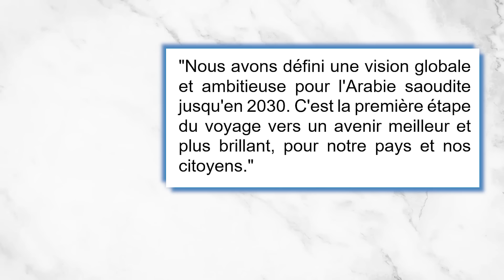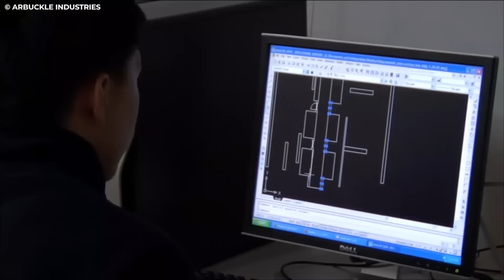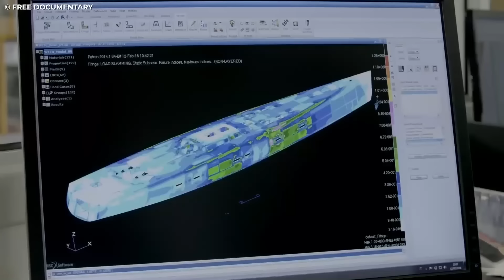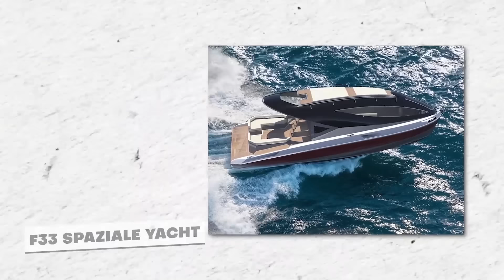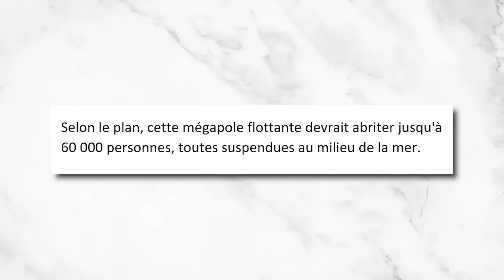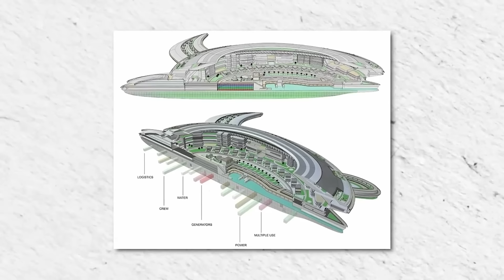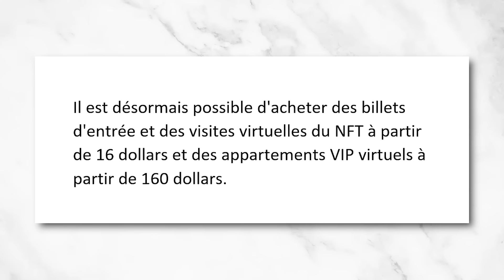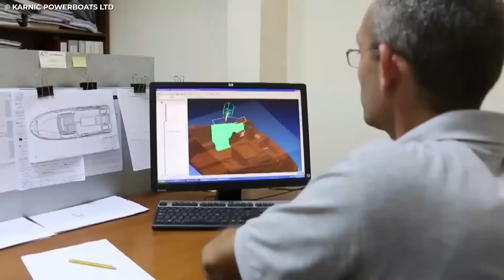La Méga Ville Flottante A 8 Milliards D'euros De L'Arabie Saoudite